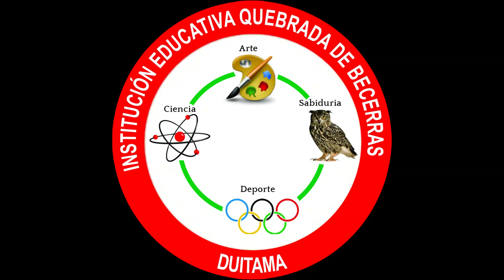FESTIVAL DE TALENTOS 2023 IE QUEBEC Y PARTICIPACIÓN DE LIZED Y GERMAN EN ENCUENTRO DE DOCENTES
La profesora Lised Espinosa y el profesor Germán Bello representaron a QUEBEC en el Encuentro de Talentos de docentes 2023, un espacio creado por el MEN y la SEM para que los docentes demuestren sus dotes artísticas. Podría ser la última representación del dúo porque el profe se pensiona y la profe se traslada siguiendo el corazón... Entonces es una forma de comenzar a despedirlos.

También se comparte la presentación de tres niños más que participaron en el Festival de talentos de Quebec. Algunos de los estudiantes con talentos llegaron a la final; otros se sumaron al festival y dimensionaron sus saberes desde el arte, la danza, la música y la palabra. Compartimos con la comunidad lo que vivió nuestro colegio el jueves 3 de agosto. Gracias a los participantes, a los acudientes y las docentes que motivan a sus estudiantes; también un agradecimientos al profe Germán y a sus discípulos; siempre destacándose en estos asuntos de pensar la Escuela desde el Arte.